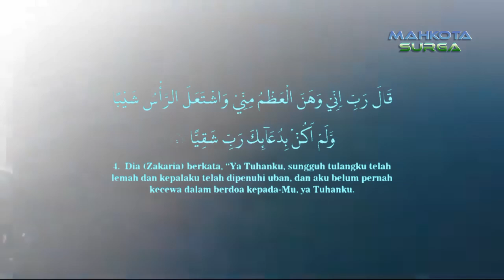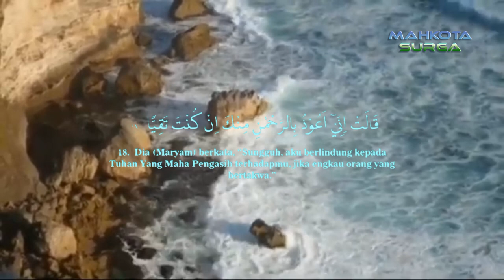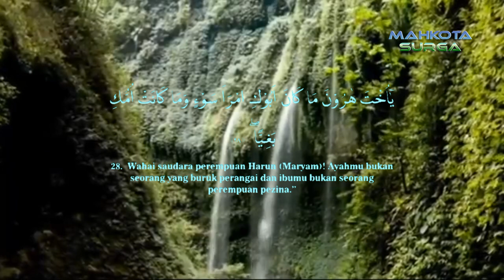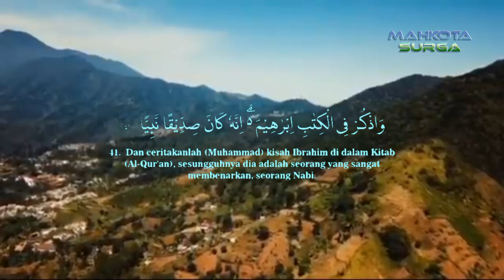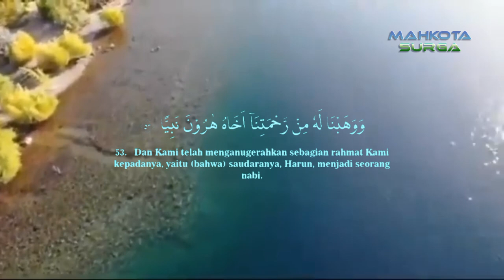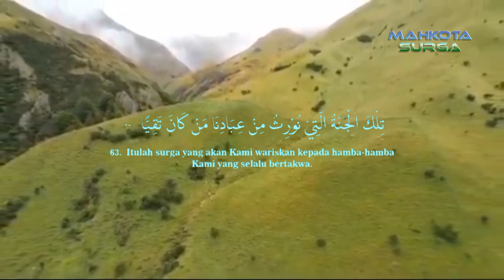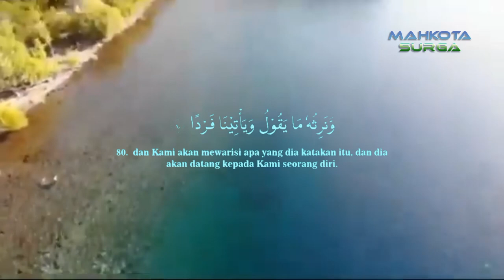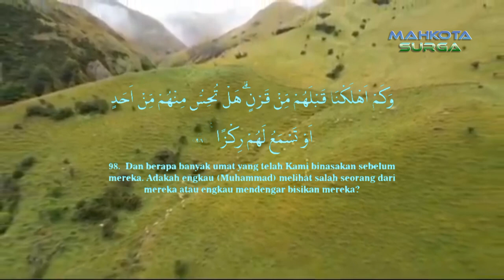Qur 'an Surah Maryam Full Merdu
Al Quran merdu surah maryam full